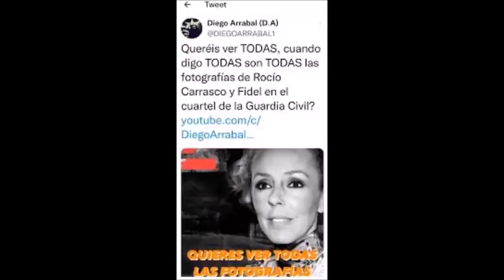La "Bomba" de Diego Arrabal Sobre "El Chivatazo" de Rocío en el "Cuartel" !!